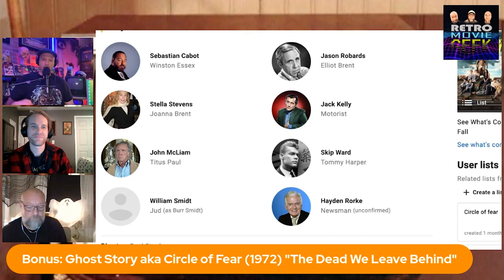Ghost Story - The Dead We Leave Behind - Horror TV Movie Review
In this bonus horror TV movie review episode, the Retro Movie Geek crew is joined by Nathan Tolle, and they're geeking out over the Ghost Story (aka Circle of Fear) episode The Dead We Leave Behind (1972) and

the opening
how fast you run a mile
the creepy atmosphere
the wind and howling wolves
and much, much more!
Synopsis:

When Ranger Elliott Brent's pretty young wife Joanna complains of boredom, he buys her a television set. Unfortunately, she starts spending all of her time watching television, to the neglect of her household chores. One day, during an argument, Elliott accidentally kills Joanna. He buries her body in a shed behind his cabin. After that, he starts seeing images of Joanna being unfaithful on the television.

One stormy night, a man shows up at the cabin seeking shelter, and Elliott recognizes him as the man Joanna was having an affair with. Elliott kills him, too.

But will the dead stay quietly buried?